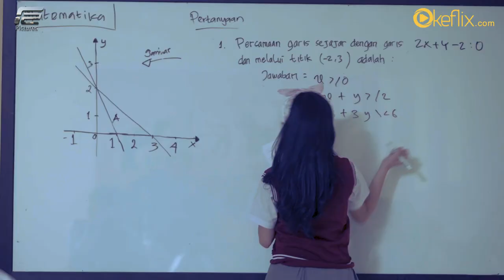OKEFLIX.COM TRAILER LOVE IS MAGIC TAYANG 10 DESEMBER 2021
Perseturan dua gadis remaja yang sama-sama duduk di bangku sekolah, sama-sama ngefans dan cinta dengan ketua osis. Dengan kepribadian yang bertolak belakang, bagaimanakah cara Shasa dan Kania memperebutkan hati ketua osis.

Stefhanie Zamora sebagai Shasa, Ajeng Fauziah sebagai Kania, Leon Dozan sebagai Dafa, Eunice Sandi sebagai Farah, Krisna Mukti sebagai Bobby papa Shasa dan Alicia Dzohar sebagai Kepala Sekolah

Love is Magic juga didukung oleh para pemain dari kota sukabumi
Arief Nasution sebagi Arief, Yunita Lestari sebagai Aurel, Casandra Queensha sebagai Caca, Rafi Nasution sebagai Guru BK dan Limpar Gumelar sebagai Guru